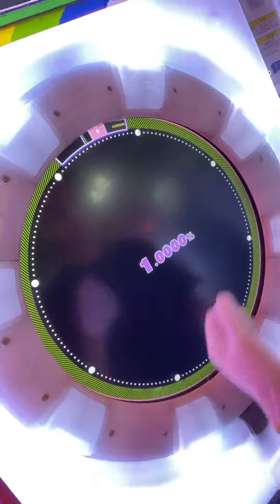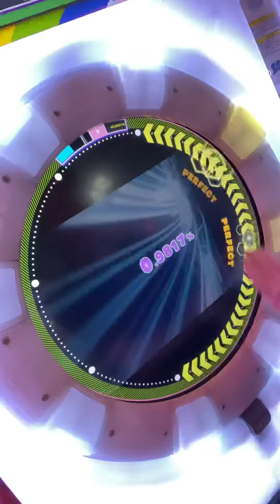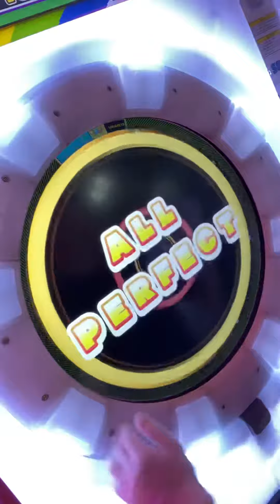AMAZING MIGHTYYYY!!!! AP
maimaiやってきて一番嬉しいかもしれん